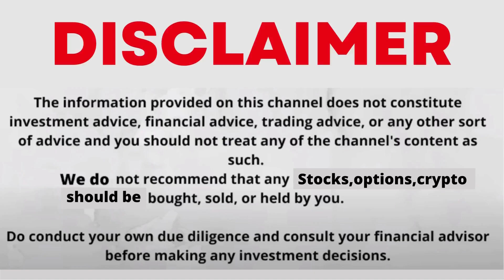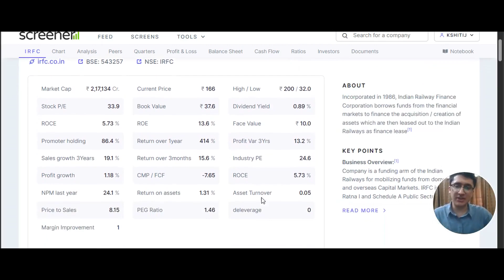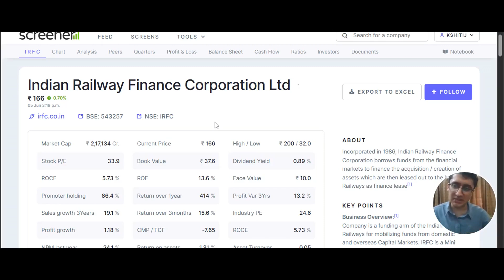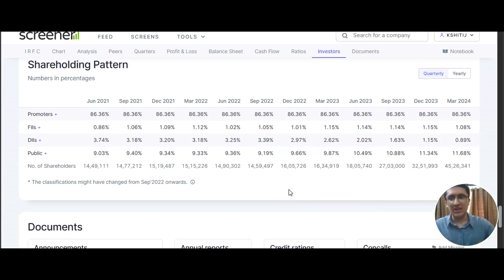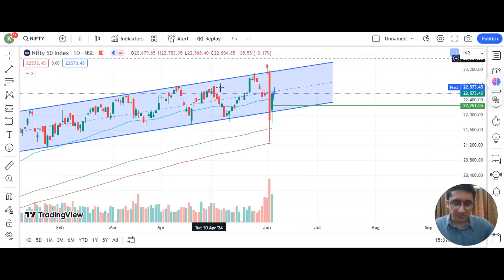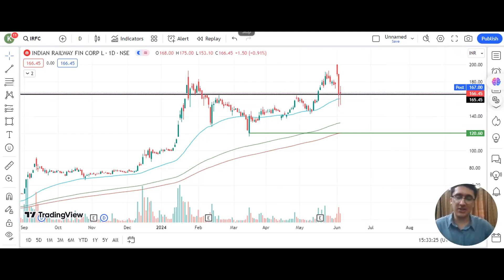IRFC SHARE LATEST NEWS WITH FUNDAMENTAL & TECHNICAL ANALYSIS | WILL IRFC FALL MORE? WILL IRFC CRASH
IRFC SHARE LATEST NEWS WITH FUNDAMENTAL & TECHNICAL ANALYSIS |  WILL IRFC FALL MORE?